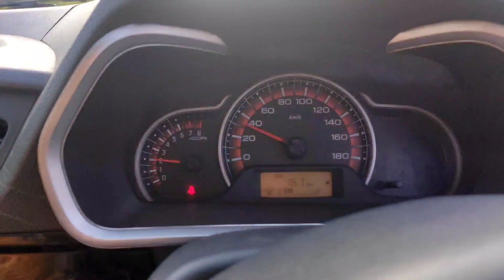Birthday boy ko pta hi nhi ki mera birthday ha😆